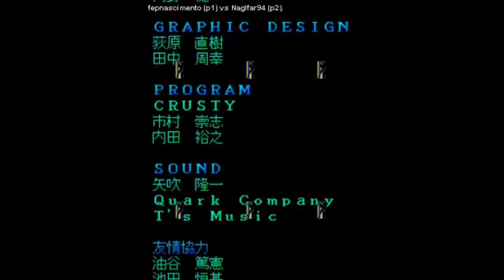Fever SOS:Co-op Playthrough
Ah atlast I was finally able to record this one we had done this one a few days back but due to complications I no longer have to deal with I was able to finally do this. I liked this game a bunch! It was fun and it had been a long while since I played a shooter game such as this also I love the music in this game a bunch! it`s really great! as always I`ll leave a link to my buddies youtube channel here be sure to check out his channel.